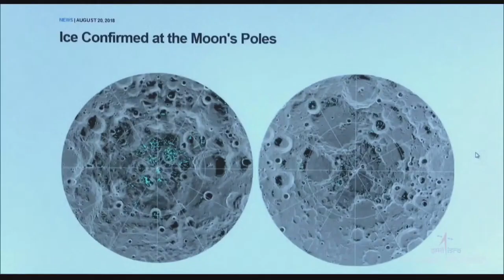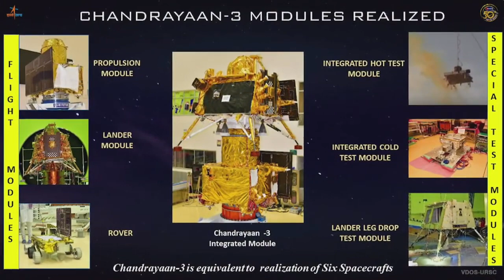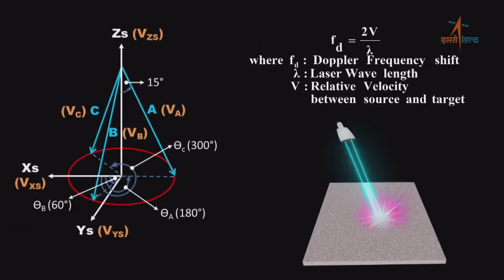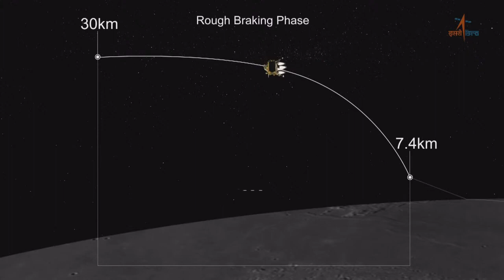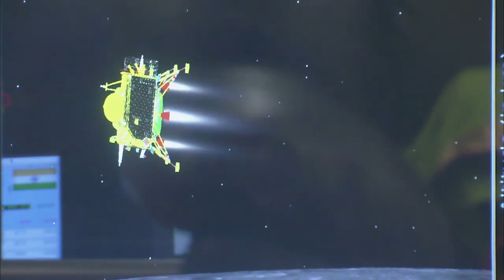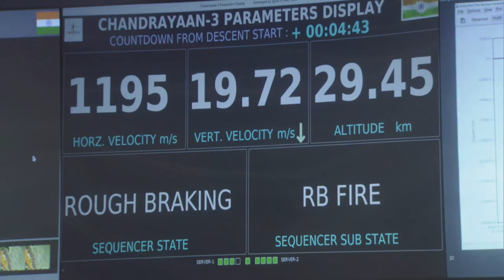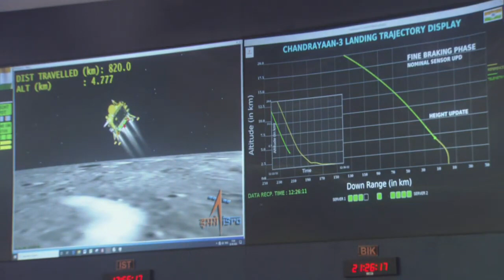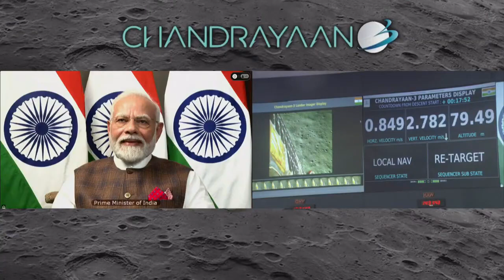Chandrayaan-3 Mission Soft-landing LIVE Telecast । India created history chandrayaan 3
Courtesy - ISRO

Chandrayaan-3 Mission Soft-landing LIVE Telecast । India created history । Luner Mission

chandrayaan 3
history channel
isro chandrayaan 3
russia lunar mission
russian lunar mission
isro launch
isro moon mission chandrayaan 3
moon landing
nasa moon mission
nasa live